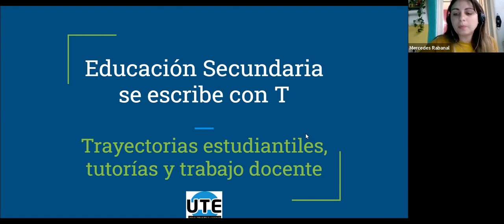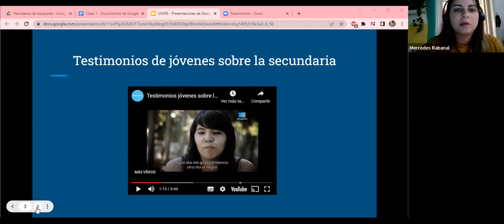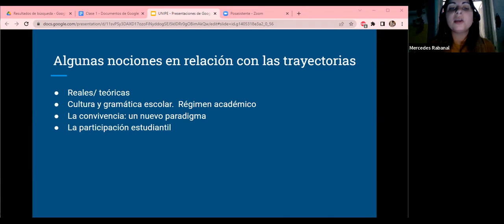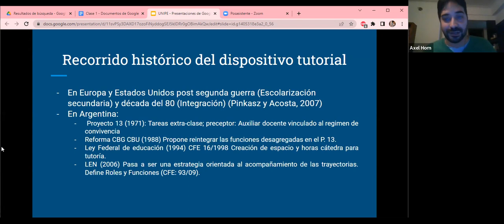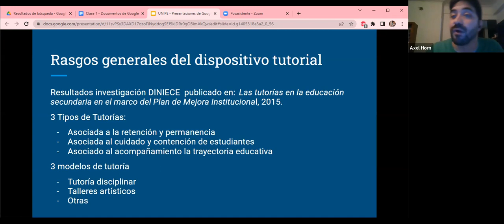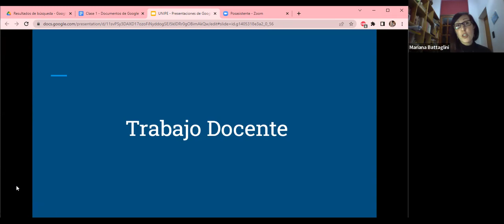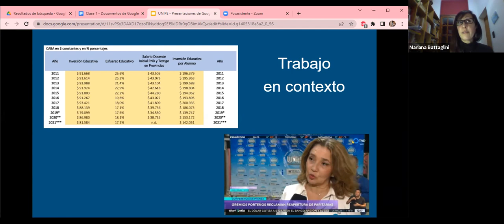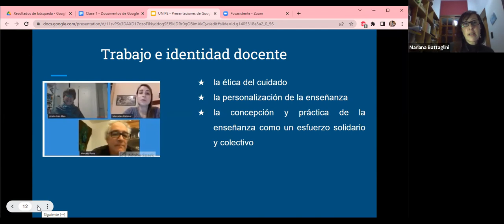1504 - UTE: Educacion Secundara se escribe con T:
Trayectorias Estudiantiles, Tutorías y Trabajo Docente.
Mercedes Rabal, Mariana Bataglini y Axel Horn (profesores de la Diplomatura El Dispositivo Tutorial como Analizador de las Transformaciones en Educación Secundaria, UTE-UMET).